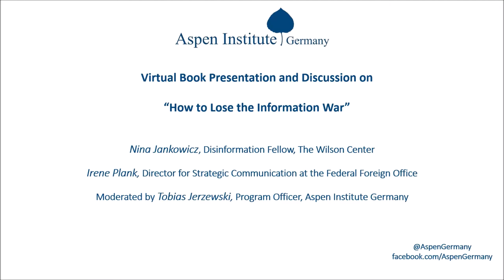Virtual Book Talk on "How to Lose the Information War" w/ Nina Jankowicz & Irene Plank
Aspen Germany hosted a virtual book presentation and discussion looking at the new publication “How to Lose the Information War” with Nina Jankowicz, Disinformation Fellow at The Wilson Center; and Irene Maria Plank, Director for Strategic Communication at the Federal Foreign Office.
Russian interference in the 2016 U.S. elections was a wake-up call about a new type of information warfare. In “How to Lose the Information War” Nina Jankowicz delivers comprehensive insights into the fight against Russian disinformation across the battle lines in Central and Eastern Europe and what these laboratories can teach other democracies as they confront state-sponsored information warfare. At this event, the author presented the book’s main take-aways and Irene Maria Plank outlined the German Federal Foreign Office’s approach to disinformation. In a conversation, moderated by Tobias Jerzewski, Program Officer at Aspen Germany, we discussed the complex topography of disinformation in 2020 and beyond, against the backdrop of the Covid pandemic and upcoming elections in the U.S. and Germany in mind.